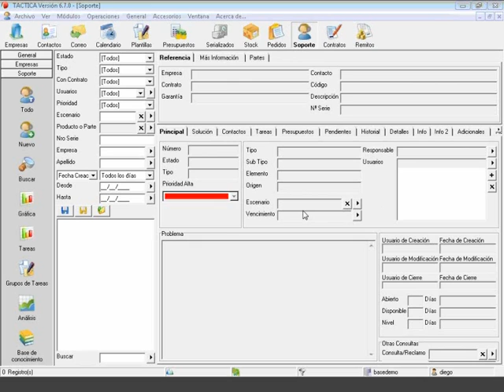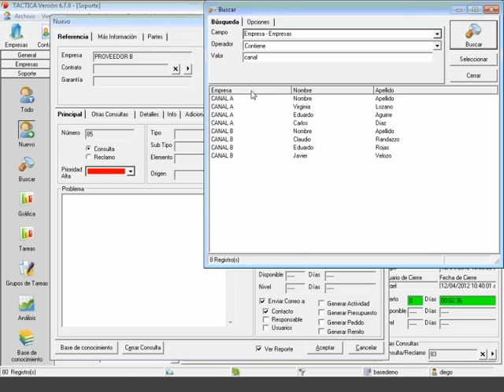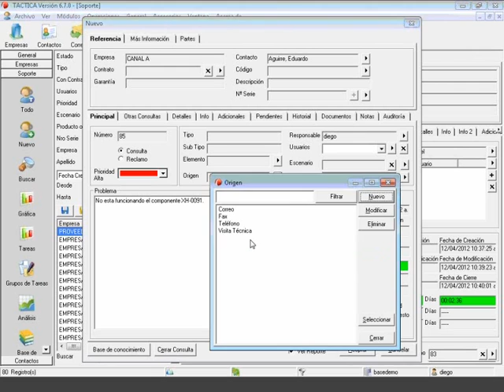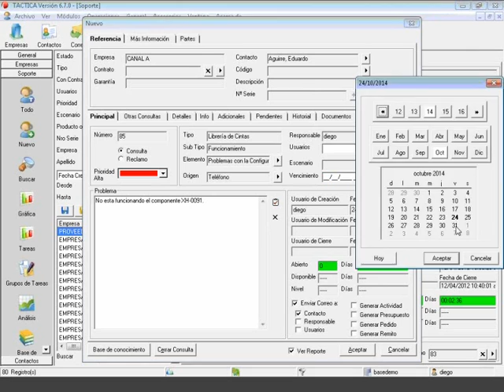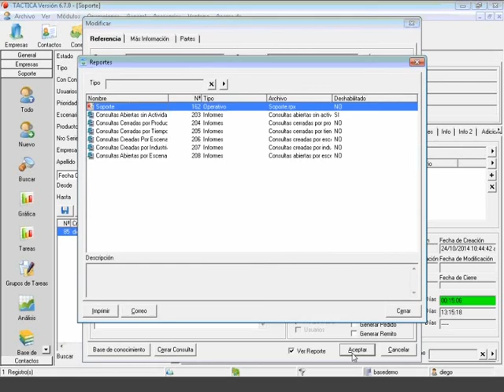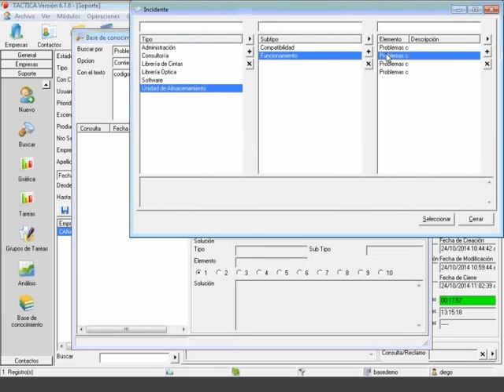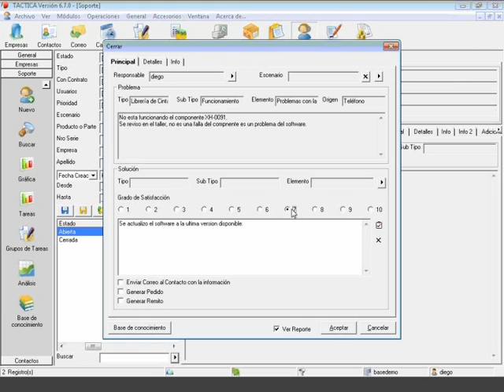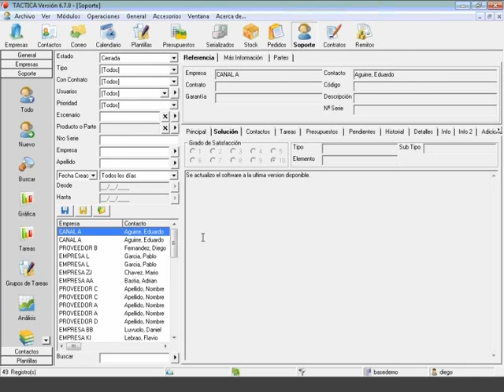Curso básico de soporte y contratos - 24 de Octubre de 2014